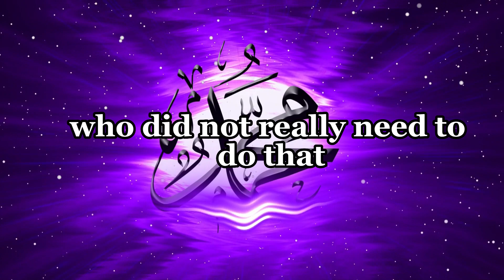Say this 100 Times a Day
Seeking the forgiveness of Allah, something the beloved Prophet of Allah, Prophet Muhammad(SAW) did constantly. Why don't we seek forgiveness?